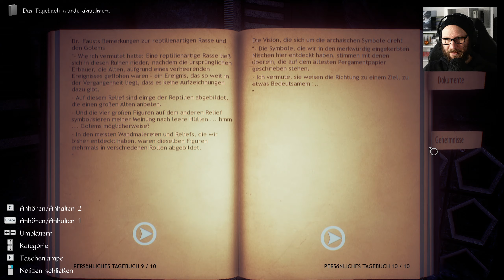Der unterirdische Tempel | 05 | Conarium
★ Conarium ★

Wir schlüpfen in die Rolle von Frank Gilman und öffnen die Augen in einem Raum, der von seltsamen, pulsierenden Geräuschen erfüllt ist. Das Einzige, woran wir uns erinnern, ist, dass wir uns in Upuaut, einer Basis in der Nähe des Südpols, befinden. Die Basis ist verlassen und spüren sofort, des etwas nicht stimmt. Verfolgt von seltsamen Visionen, machen wir uns auf den Weg herauszufinden was passiert ist und was in den Ruinen unter der Basis lauert.

INFOS

► Erscheinungsjahr: 2017
► Plattform: PS4 | Xbox One | NSW | PC
► Genre: Horror / Puzzle Adventure
► Entwickler: Stormling Studios
► Publisher: Iceberg Interactive

SOCIAL